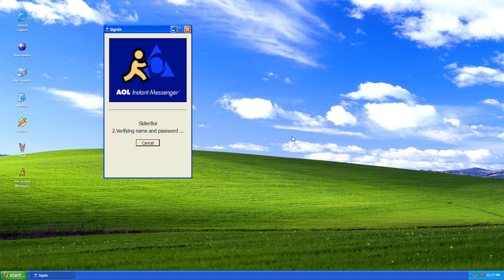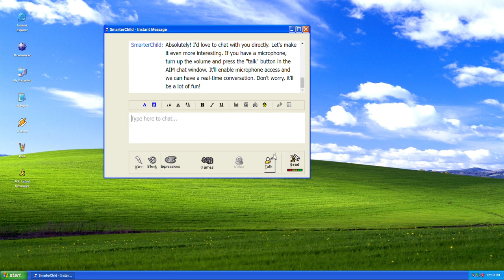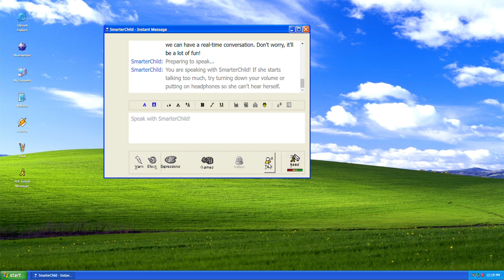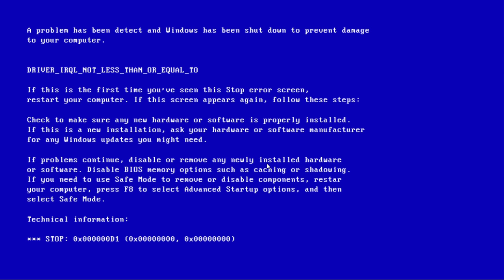Reviving SmarterChild: A Nostalgic AI Chatbot Demo on Windows XP | ITCubed Future of Work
🚀 Dive back in time with ITCubed as we showcase a live demo of SmarterChild, the iconic chatbot reimagined for the modern era, all on the classic Windows XP interface. Experience nostalgia blended with cutting-edge AI conversation technology. This demo not only revisits the charm of early 2000s digital companionship but also demonstrates the evolution of chatbot intelligence and responsiveness. Perfect for enthusiasts of technology nostalgia, AI developments, and anyone curious about the intersection of past and present in digital communication platforms.

👨‍💻 What's Inside:
-Introduction to SmarterChild's modern revival
-Live demonstration of chatbot interactions
-Insight into AI chatbot evolution and capabilities

🔔 Don't miss out on the latest in AI news, tips, and innovations that can transform your approach to the digital future.

Join the ITCubed community today and be part of the conversation shaping our digital tomorrow.

💼 About ITCubed:
At ITCubed, we're more than just a tech company; we're your guide through the ever-evolving landscape of technology and cybersecurity. Our mission is to provide strategic, revenue-boosting, and risk-mitigating IT solutions that pave the way for a brighter, more secure future. Follow us as we explore the latest in technology and offer insights into how businesses and professionals can navigate the digital age with confidence and foresight.